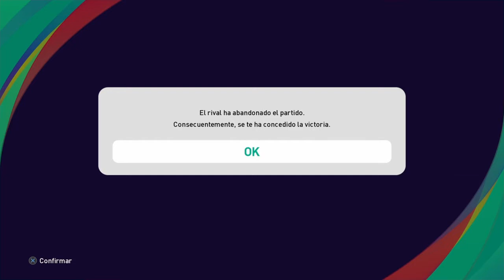PES21 CAMPEÓN VS CAMPEÓN* & PARTIDO PARA LOS 1000 PUNTOS